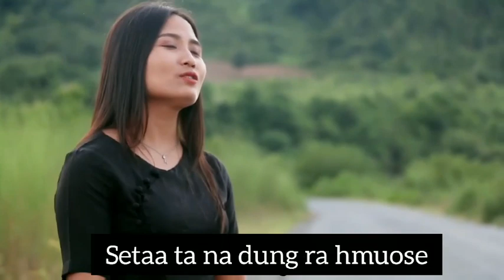Priscilla Ngwe Hnin Aung || Lautu Pathian Hla Thar || Myaphu Ta Malie Chi Vyi